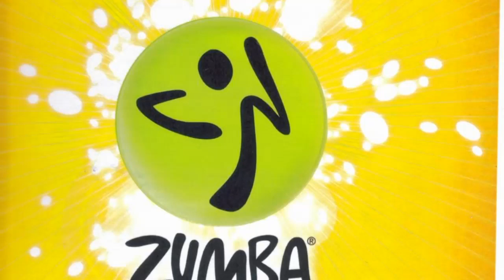No Me Acuerdo